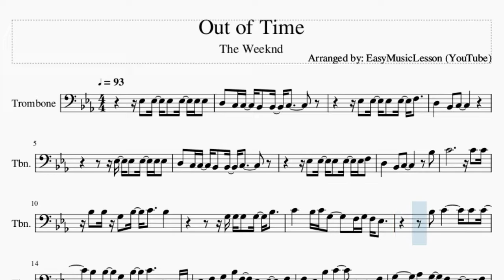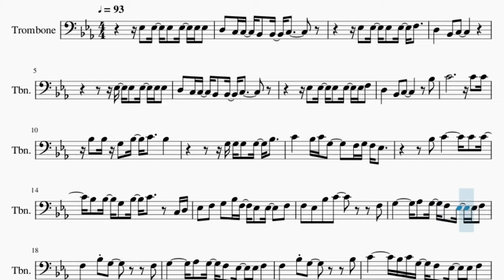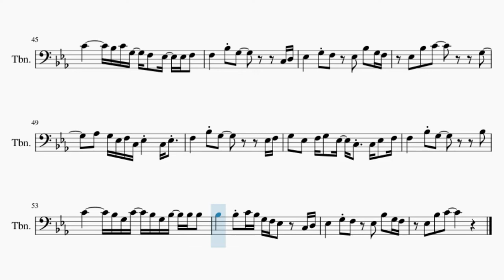Trombone Sheet Music: How to play Out of Time by The Weeknd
Comment and let us know how the videos have helped you. It keeps us going! :)Here is a sheet music/tab video on the song Out of Time by The Weeknd on the trombone. A trombone sheet music arrangement which is transposed to notes that are easily played by trombone, for the song Out of Time by The Weeknd.

EasyMusicLesson teaches you to play the your favorite instrument, through well-arranged sheet music so that you too can learn how to play Out of Time by The Weeknd on the trombone as fast as you can. A trombone sheet music with backing tracks to help your play the song better.

Chords of Trombone arrangement:
Ab Maj   Bb 7 Sus 4   G Min   C Min   F Min   G Min 7   C Min
Ab Maj   Bb 7 Sus 4   G Min   C Min   F Min

Melody notes of Trombone:
D3 C3 C3 Bb2 Bb2 C3
Eb3 Eb3 Eb3 Eb3 Eb3 F3
D3   Bb2 C3     Bb3
C4           C4 C4
Bb3 Bb3 G3 Bb3 C4   Bb3
G3 G3 G3 G3 Bb3
C4   Bb3 C4 G3   F3 G3 F3 Eb3
Bb3 C4     C4 C4
Bb3 Bb3 G3 Bb3 C4   C3 D3
Eb3 F3 G3 Bb3 F3 Eb3 Eb3   F3
F3 Eb3 Bb3 C4     F3
G3     Ab3 G3 F3 Eb3 Eb3 F3
F3   Bb3 G3     F3
F3   Bb3 G3     Bb3
C4     Bb3 C4 G3 F3 Eb3 Eb3 F3
F3   Bb3 G3     C3 D3
Eb3   G3 F3 Eb3 Bb3 G3 F3
Eb3 Bb3 C4
Eb3 Eb3 Eb3 Eb3 Eb3 C3 Eb3 F3
Bb2 Bb2 Bb2 Bb2 C3 C3
Eb3 Eb3 Eb3 Eb3 Eb3 C3 Eb3 F3     G2
Bb2 Bb2 Bb2 Bb2 Eb3 F3 C3
Eb3 Eb3 Eb3 Eb3 Eb3 C3 Eb3 G3 F3
Bb2 Bb2 Bb2 Bb2 C3 C3   C3 D3
Eb3 F3 G3 Bb3 F3 Eb3 Eb3 F3 F3
D3 Eb3 D3 C3   Bb3
C4           C4 C4
G3 Bb3 G3 F3 Eb3
F3   G3 F3   F3 G3 F3 Eb3
Eb3 Bb3 C4     G3
Ab3 G3 Eb3 F3 C3 Eb3 C3 Eb3
F3   Bb3 G3     Eb3 F3
G3 Eb3 F3 G3 Eb3 C3 C3 Eb3 F3
C4     Bb3 G3 C4 Bb3 G3 Bb3 Bb3 Bb3
Bb3   Bb3 C4 Bb3 G3 F3 Eb3 C3 D3